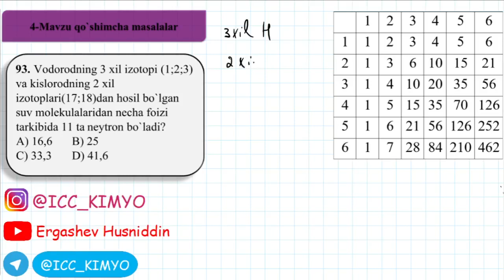4-Mavzu. Qo`shimcha . 93-savol yechimi. Kimyo.